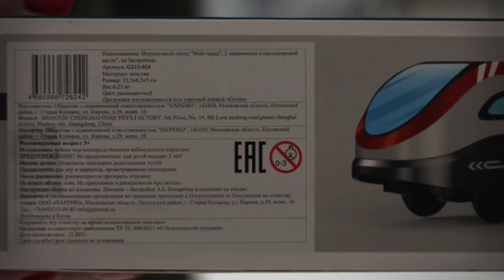ПАРЕМО ДЛЯ ВЫСТАВКИ 2022"Творческое объединение GAMMAFORMAT"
«GAMMAFORMAT» – это творческая команда, объединяющая в себе нескольких профессиональных фотографов и ретушеров. С нами рядом также есть профессиональные и очень талантливые стилисты, продюсеры, декораторы, визажисты и парикмахеры и ряд других специалистов в области фото продакшена. Наши заказчики – это корпоративные и частные клиенты. Основные направления деятельности –  свадебная, спортивная, семейная,  репортаж, имиджевая и рекламная фотосъемки для компаний и частных клиентов, фотосъемка бизнес-портрета, создание деловых портфолио, имиджевая и каталожная предметная фотосъемка, фотосъемка одежды для каталогов, рекламы и интернет-магазинов. Проводим съемки разной сложности, как в студии, так и на выезде. Воплощаем идеи «под ключ», от разработки концепции и плана съемки, до креативного постпродакшэна. Мы мобильны и можем быстро развернуть фотостудию в любой локации. Наша команда ориентирована на взыскательного заказчика. Оснащены современным профессиональным оборудованием.

 Спасибо что выбрали нас.
Оставьте свой отзыв на сайтах.

 Оставивших отзыв мы  тоже не оставим без внимания и подарим скидку на следующую съемку.
А за лучшие отзывы по итогам года мы разыграем 5 фотосессий в нашей студии с фантастическими декорациями, камином и персональным  стилистом.
С уважением  «Творческое объединение GAMMAFORMAT»